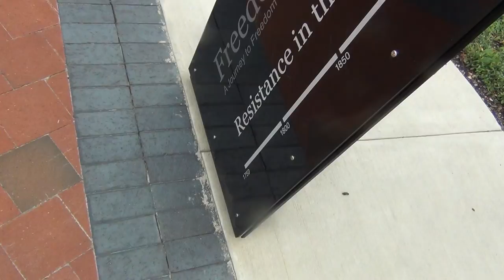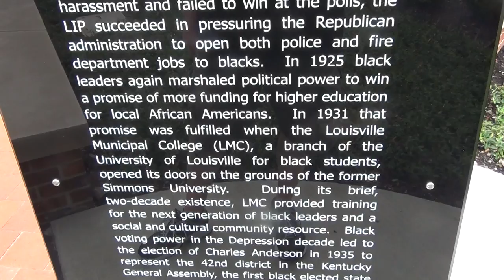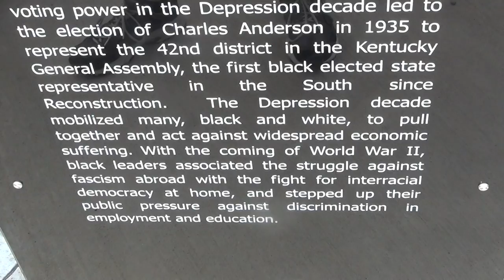Freedom Park 7